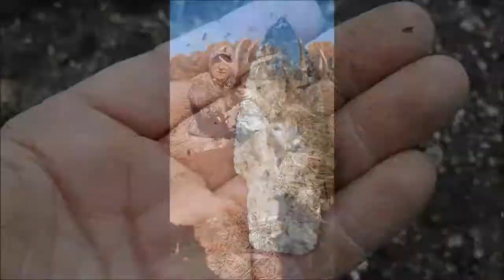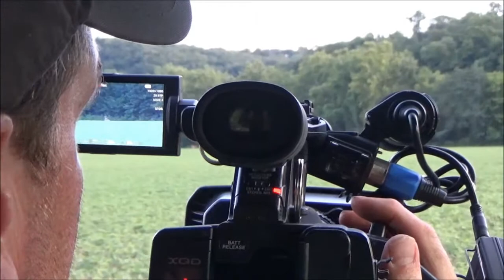2019 Velvet Bucks Pike Co, IL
That time of year is getting closer, been seeing some good ones, and actually been able to film some to share with you folks. Hope you enjoy it, and as always be safe and happy hunting out there!!! ps, for those that take the time to read this. the big boy shows up at 16:50